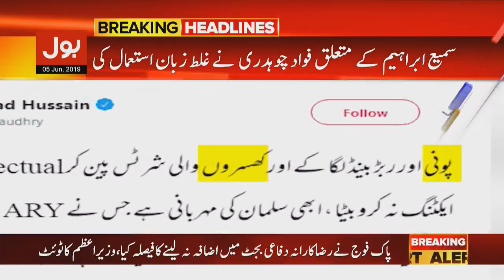Holy Cow of Imran Khan | Fawad Chaudhry Becomes Mufti In 1 Night | BOL News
Trending Topics
Nawaz Sharif Bail | Fake Accounts JIT | Asif Ali Zardari Bail | Bilawal Bhutto NAB | Faryal Talpur NAB | Imran Khan | PTI | Qamar Javed Bajwa | ISPR | Pakistan Army | Asif Ghafoor | Pakistan Super League | PSl 4 | 23rd March Parade | 23rd March ISPR | Pakistan India War | Mahathir Mohamad  | Mahathir Mohamad 23rd March Parade | Special guest 23rd March ParadeTajzia